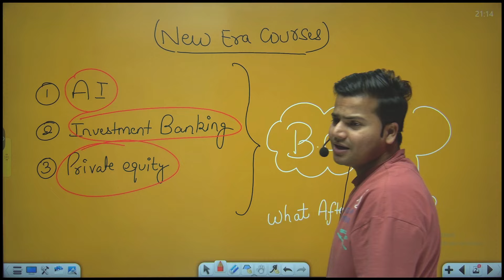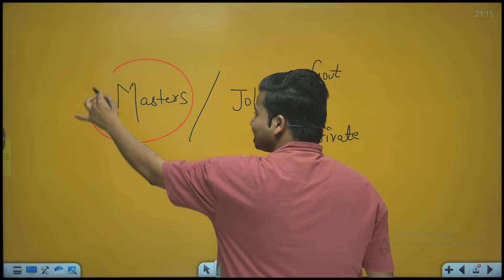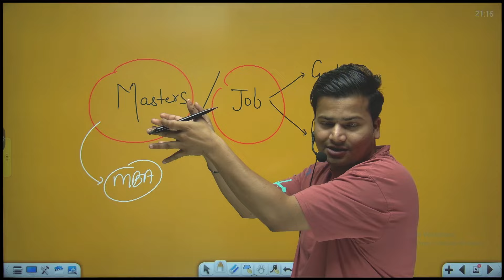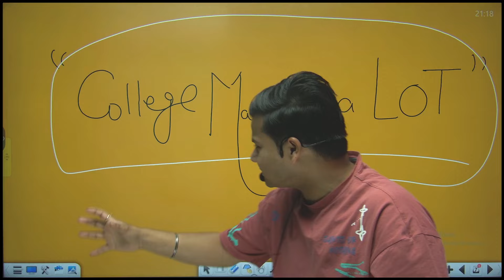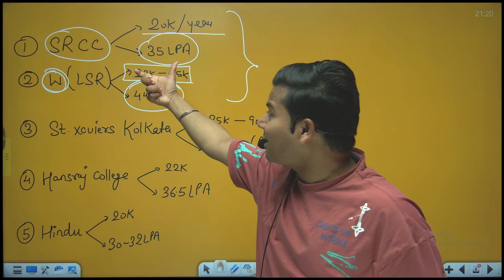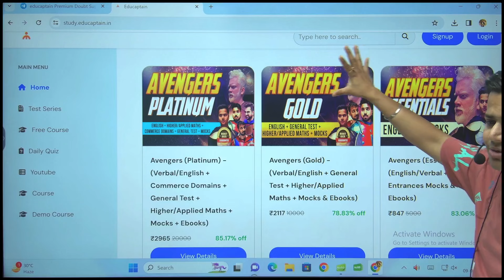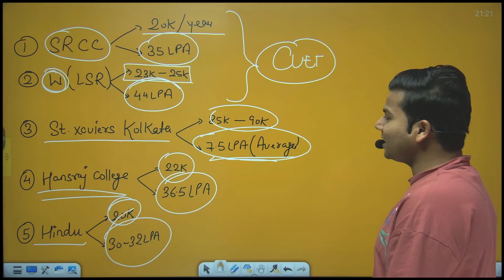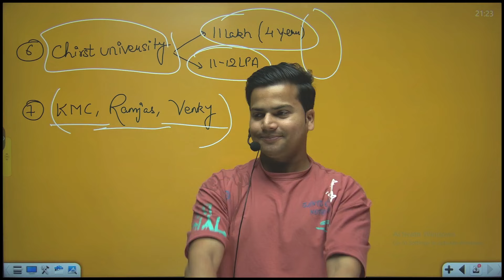Commerce Students Should NOT Do B.Com in 2024??? All About B.Com!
Hey Buddy,
In this video, we discuss the question that's on every commerce student's mind: Is pursuing a B.Com degree in 2024 the right choice?

We explore the current trends, job market scenarios, and the value of a B.Com degree in today's world. Whether you're a student weighing your options or a parent guiding your child, this video will provide valuable insights to help you make an informed decision about pursuing a B.Com degree in 2024.

Still koi bhi Doubt hota hai to feel free to connect me on Telegram👇🏻

Become